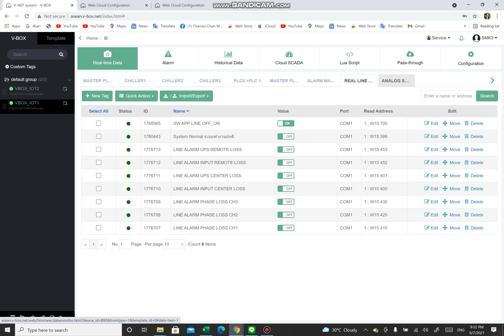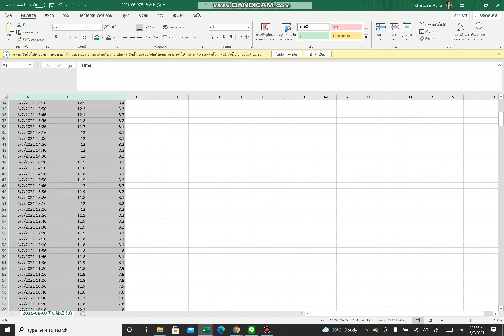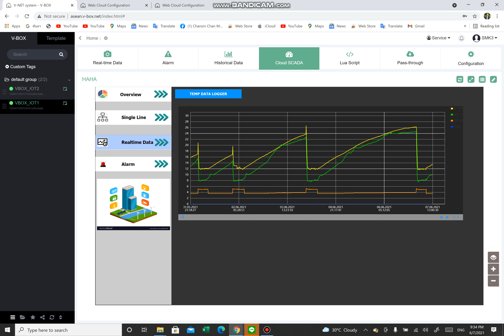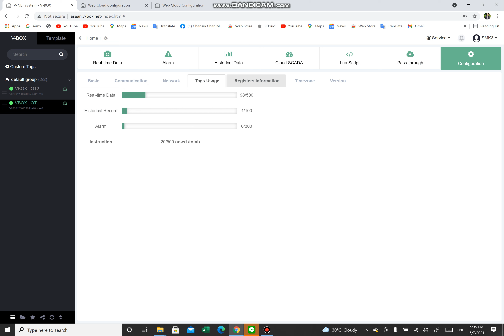Cloud platform for chiller plants by Wecon Thailand